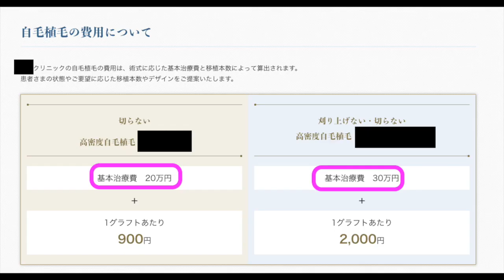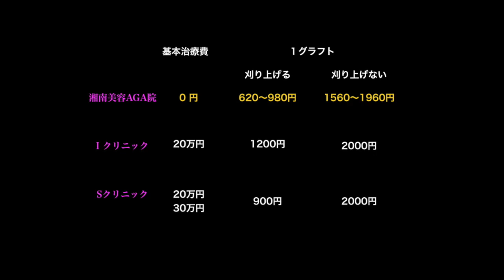植毛の費用について オンライン植毛の湘南AGAクリニック新宿南口院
オンライン植毛の湘南AGAクリニック新宿南口院

↓ライン友達登録で無料オンラインカウンセリング

クリニックに来るのは植毛当日のみで完結

‹AGA治療›
自毛植毛（頭部、眉、ヒゲ、傷跡、体毛移植）
ダブルマトリックス・C-PRPメソセラピー
ボトックス注射メソセラピー

臍帯幹細胞培養上清液点滴・アートメイク・医療脱毛

■■ 湘南AGAクリニック新宿南口院 ■■
‹アクセス›
〒151-0053
東京都渋谷区代々木2-2-13 新宿TRビル4階

‹営業時間›
AM9:00～PM6:00 / 月曜・木曜休診